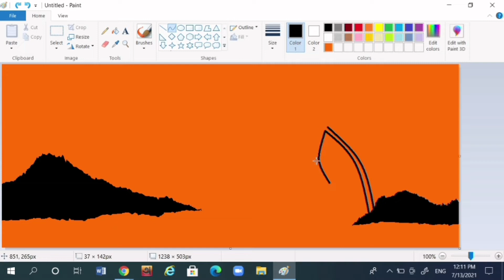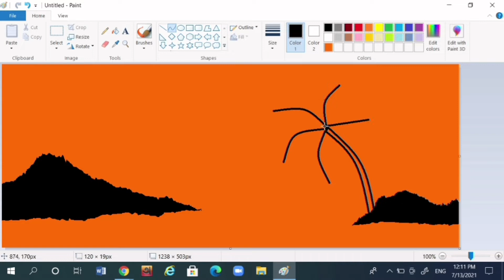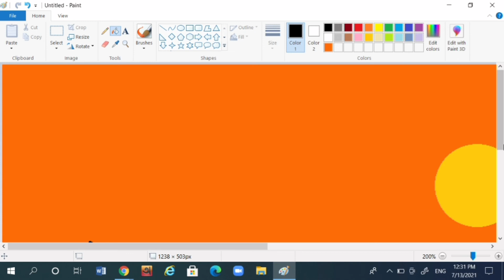Beautiful sunset scenery drawing in computer/ how to draw in computer/ Microsoft Paint